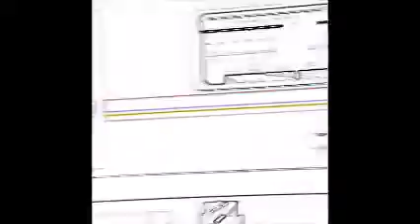【初音ミク】ゴールデンパンチ【オリジナル曲】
●佐々木Ｋすけ/kei sasa●